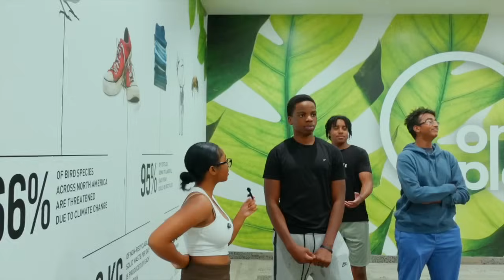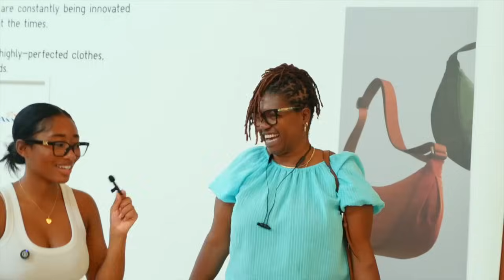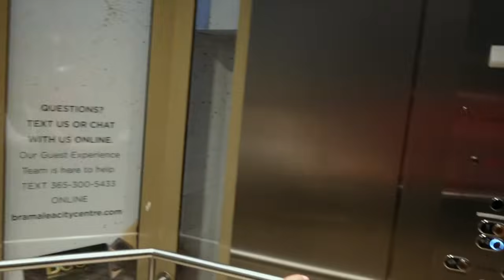Using Fart Spray As Perfume And Having Strangers Smell It Prank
It's ur girl, Syanne aka UrbanSy! Smash that LIKE button for more Lit vids!
I decided to take pranking to the next level with a classic fart spray! Watch me prank people in my city and capture their priceless reactions. Will they laugh it off or be totally grossed out?